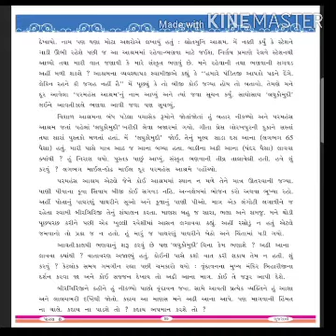std:8 Gujrati unit 10 (part -2)